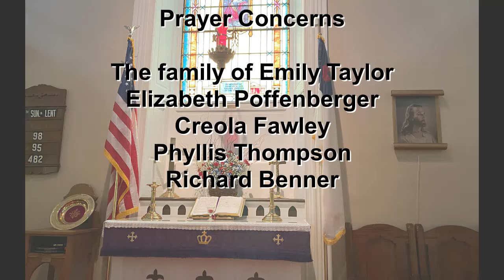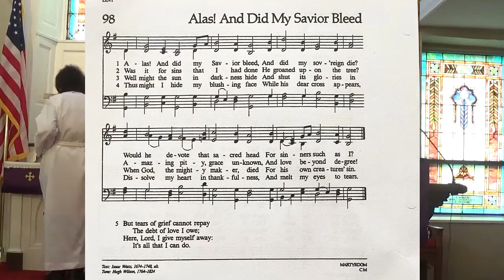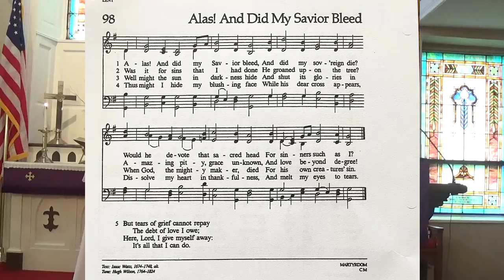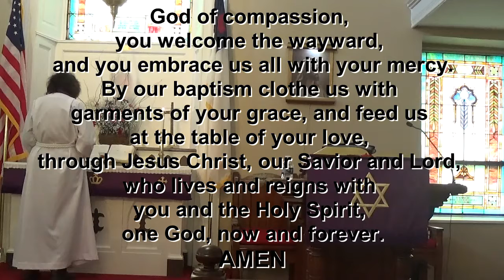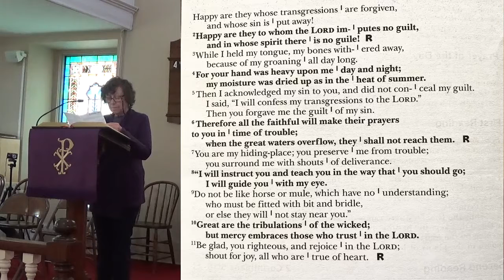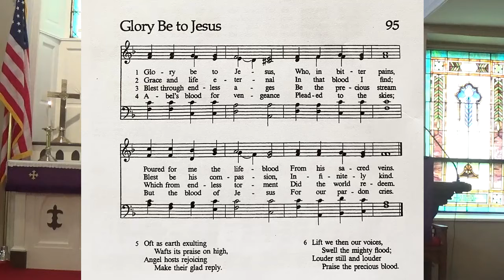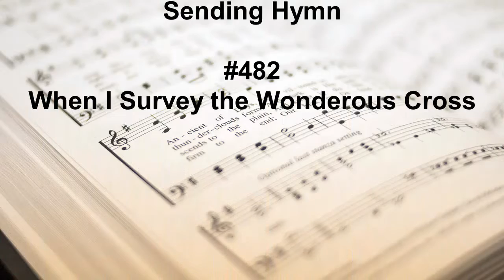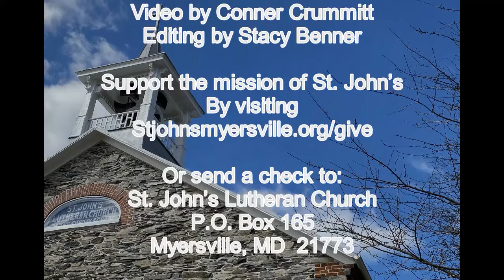Sunday worship for March 27, 2022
Join in worship with Pastor Marlene and the congregation of St. John's Lutheran Church in Myersville, MD on this 4th Sunday in Lent 2022.